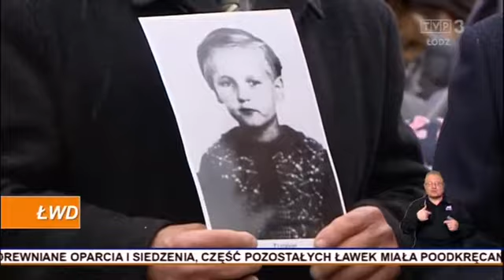IV Marsz Pamięci o Dzieciach i Ofiarach "Obozu na Przemysłowej"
Przeżyli koszmar, którego nie da się zapomnieć, nawet po 70 latach. Byli więźniowie wzięli udział w IV Marszu Pamięci o dzieciach i ofiarach "Obozu na Przemysłowej". Trafiały do niego dzieci w różnym wieku. Zmuszane do niewolniczej pracy, bite, głodzone, umierały z wycieńczenia. Uroczystości upamiętniające małych więźniów obozu rozpoczęły się mszą pod przewodnictwem metropolity łódzkiego abp. Marka Jędraszewskiego, który jest inicjatorem Marszu Pamięci.